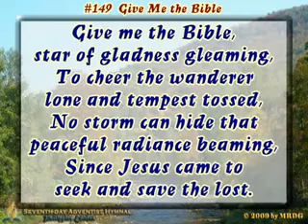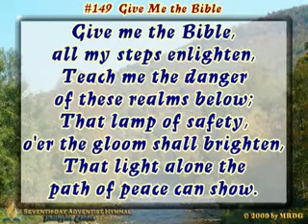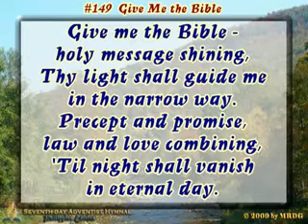Give Me the Bible | SDA Hymnal PE#149 | by: Digital Advent Music